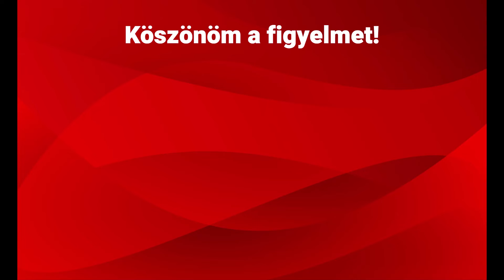Dől az árpa! - Nádasdfalva #4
Sziasztok! Itt a Nádasd falva következő része! Kicsit necces volt, mert egy napon belül készítettem el, de összejött. Viszont nem lett olyan tartalmas, mint a többi videó. Sajnos most ennyire volt kedvem, de erről a videóban bővebben beszélek. A Stray sincs elfelejtve, csak még vágás alatt ál. Jó szórakozást a videóhoz!